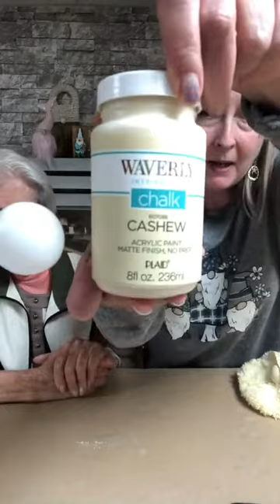Dollar Tree Straw Hat Gnome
You can craft the cutest gnome home decor with every day items from the Dollar Tree. In this video we used a straw hat and car cleaning mitt...check it out!